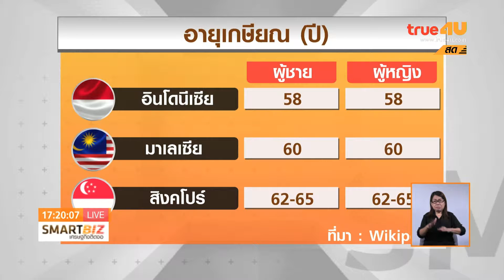Smart Biz เศรษฐกิจติดจอ: ยืดอายุเกษียณรับมือสังคมสูงอายุ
Smart Biz เศรษฐกิจติดจอ
ออกอากาศ 1ึึ7 ก.พ. 59 เวลา 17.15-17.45 น.
ช่อง 24 true4U